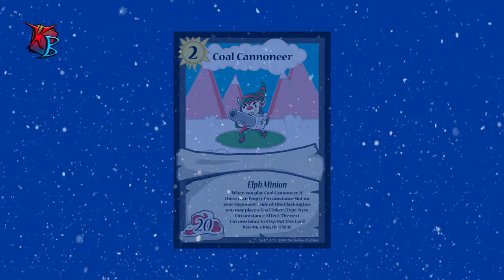Clash on Clashington: Ep. 13 - Clashing Holidays! (Updated: Check Description!)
Clashing Holidays everyone! I hope you all have a great and festive time, and don't forget to Clash with this new Coal Cannoneer!

Updated:
The annotations and description changes (listed below) in this video show the finalized versions of ALL cards shown. Be sure to read them to understand the finished product!

FINAL CARDS (Updated):

Coal Cannoneer
Type: Elph Minion, Level: 2, Buffyness: 20
"When you play this Coal Cannoneer, if there is an Empty Circumstance Slot on your Opponent's Side of this Clashington, you may place a Coal Token (Type: Item Circumstance, Effect: The next Circumstance to Slap-Out this Card becomes Inactive.) in it."

"Call to Adventure", "Wish Background"